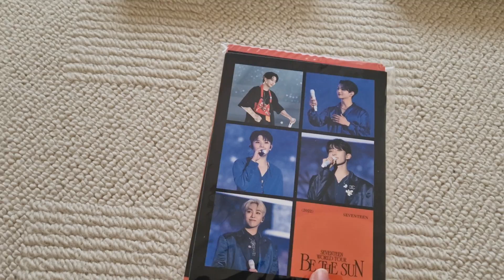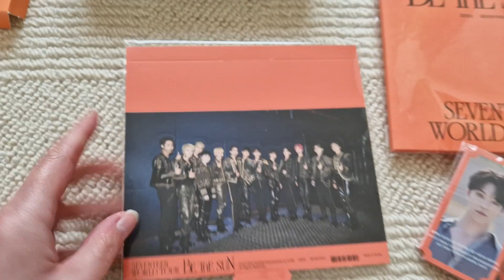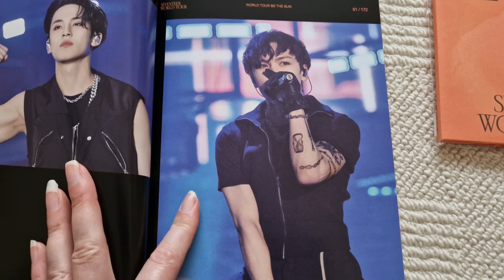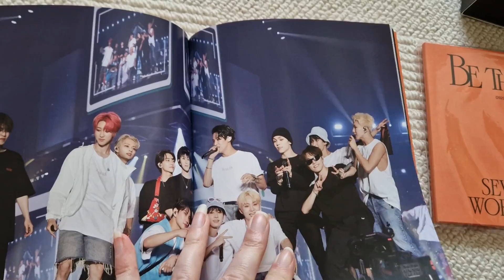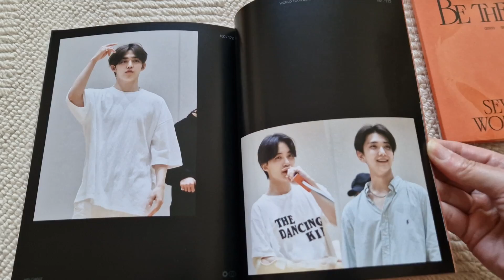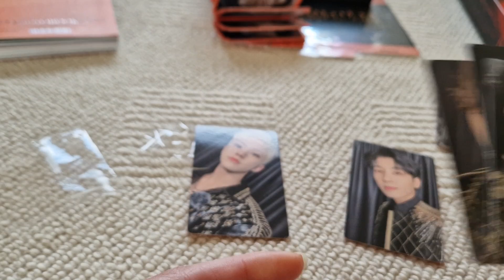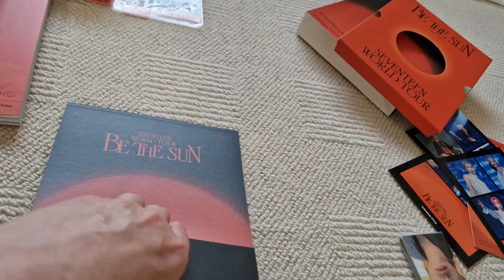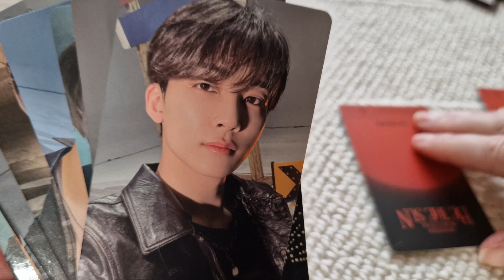Seventeen Be The Sun World Tour In Seoul - Dvd and Digi Code Unboxing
The first concert Bethany and I were meant to go to together was KpopFest in Germany. A long story to do with Covid vaccination restrictions conspired against us and I ended up going alone. But the world sought to balance things out as a few days later, Seventeen announced a world tour with a stop in Atlanta. A cowboy named Dusty gave me an airline ticket and I finally got to meet my Kpop soulmate and we shared the experience of seeing our ults for the first, but undoubtedly not the last time. It can't be. I never got to hear Hoshi roar.
Rachel 🇬🇧

SVT biases at time of filming :
Rachel - Wonwoo and Hoshi always
Bethany - DK